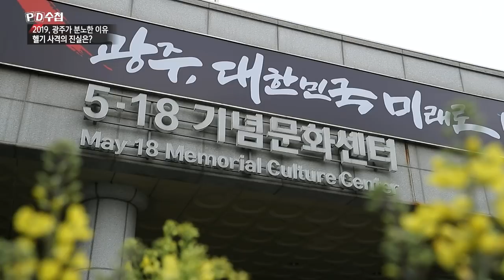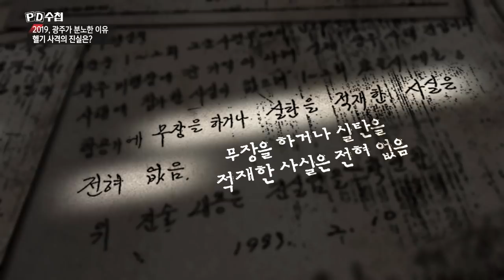3) 전일빌딩 10층에서 발견된 185개의 탄흔 - PD수첩 '2019 광주가 분노한 이유' (5월7일 방송 중)